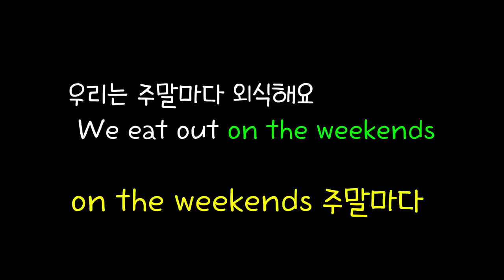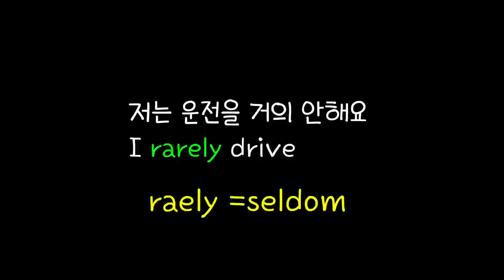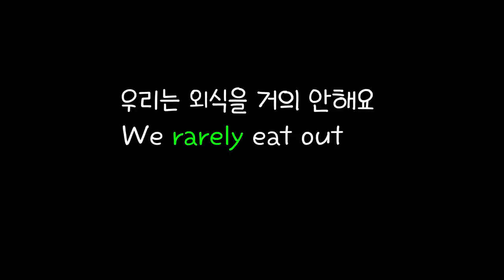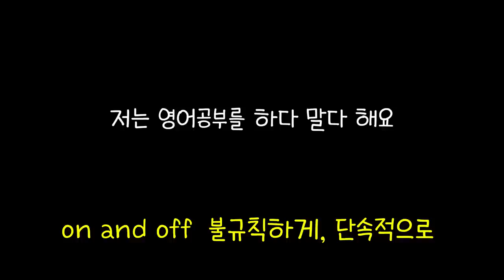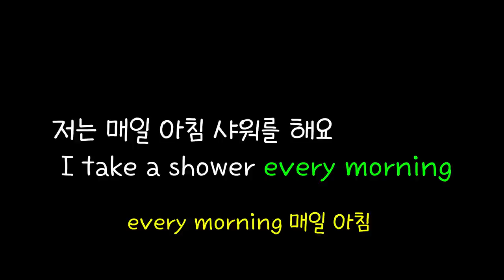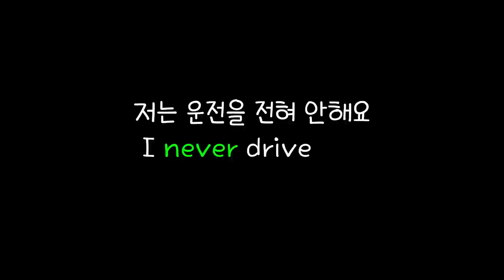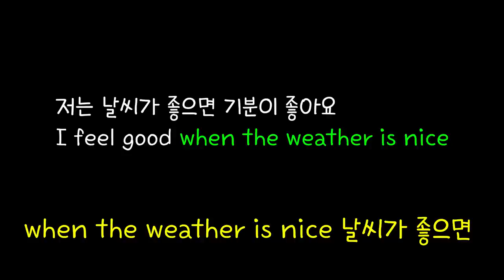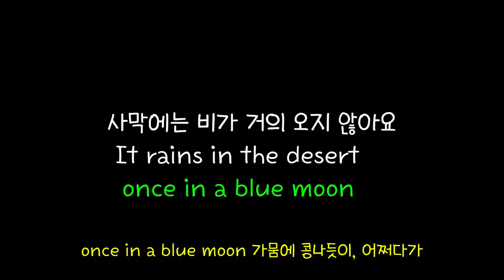[Rosy School]#6/WITH BGM Most Frequently used EXPRESSION related to Time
같은 내용의 음악없는 영상입니다. 음악이 신경 쓰이시는 분들은 아래 링크를 이용해주세요
Please use the video below for NO BGM

빈도나 시간 표현은 말할때 마다 헷갈리죠. 그럴땐 내가 일상생활에서 매일 쓰는 표현을 통으로 매일 말해보는 겁니다. 한국말은 길어 보이는데 영어로 바꿨을 때 아주 쉬운단어와 짧은 문장인 것에 놀라실 것입니다. 다시 말해서 이 간단한 문장을 반복해서 연습한다면 그 문장은 여러분것이 될겁니다.
저는 매일 운동해요 I exercise every day
저는 퇴근후에 운동해요 I exercise after work
저는 운동을 전혀 안해요 I never exercise
저는 운동을 거의 안해요  I rarely exercise
저는 TV를 전혀 안봐요 I never watch TV
그녀는 항상 TV를 봐요 She watches TV all the time
그녀는 심심할때 TV를 봐요 She watches TV when she gets bored
저는 운전을 거의 안해요 I rarely drive
저는 운전을 전혀 안해요 I never drive
우리는 일요일마다 외식해요 We eat out every Sunday
우리는 주말마다 외식해요 We eat out on the weekends
우리는 가끔 외식해요 We eat out every now and then
우리는 외식을 거의 안해요 We rarely eat out
나는 매달 머리를 잘라요 I get a haircut every month
나는 석달에 한번 머리를 염색해요 I get my hair dyed every three months
나는 석달에 한번 파마해요 I get my hair permed every three months
저는 밤에 커피 거의 안마셔요 I seldom have coffee at night
집에서 해먹는 경우는 거의 없어요  I seldom eat at home
저는 요즘엔 외식을 거의 안해요 I seldom eat out lately
저는 친구들과 거의 어울리지 않아요 I seldom hang out with friends
저는 항상 친구들과 어울려요 I hang out with friends all the time
저는 항상 친구들과 어울리곤 했어요 I used to hang out with friends all the time
저는 날씨가 좋으면 자전거 타러 가요 I go cycling when the weather is nice
저는 날씨가 좋으면 외출해요 I go out when the weather is nice
저는 날씨가 좋으면 캠핑 가요 I go camping when the weather is nice
저는 날씨가 좋으면 기분이 좋아요I feel good when the weather is nice
저는 한달에 한번 친구를 만나요 I meet my friends once a month
비가 오다 안오다 하네요 It’s raining on and off
저는 영어공부를 하다 말다 해요 I’m studying English on and off
저는 고양이에게 매일 사료를 줘요 I feed my cats every day
저는 개를 매일 산책 시켜요 I walk my dog every day
저는 이틀에 한번 조깅해요 I jog every other day
저는 시간이 있을 때 마다 조깅해요 I jog whenever I have time
저는 항상 최선을 다해요 I always do my best
너는 항상 최선을 다해야해 You should do your best all the time
저는 해산물을 거의 먹지 않아요 I rarely eat seafood
그녀는 엄마를 거의 돕지 않아요 She rarely helps her mom
저는 가끔 등산을 가요 I go hiking once in a while
저는 토요일마다 등산을 가요 I go hiking every Saturday
저는 주말마다 친구들과 등산을 가요 I go hiking with my friends  every weekends
저는 가끔 주말에 일해야해요 I have to work on weekends from time to time
저는 이틀에 한번 푸쉬업을 해요 I do push-ups every other day
저는 조깅 후에 샤워를 해요 I take a shower after jogging
저는 매일 아침 샤워를 해요 I take a shower every morning
저는 매일 밤 샤워를 해요 I take a shower every night
저는 이틀에 한번 머리 감아요 I wash my hair every other day
저는 매일 아침 머리 감아요 I wash my hair every morning
저는 매주 어머니를 찾아봬요 I visit my mom every week
저는 영화를 거의 보러가지 않아요 I go to the movies once in a blue moon
사막에는 비가 거의 오지 않아요 It rains in the desert once in a blue moon